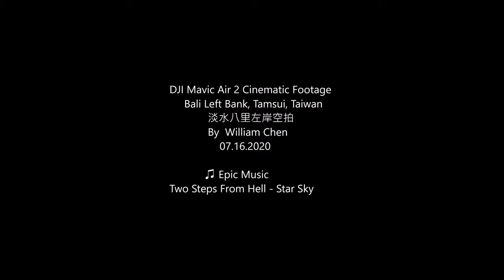Star Sky | DJI Mavic Air 2 Cinematic Footage | Bali Left Bank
DJI Mavic Air 2 Cinematic Footage in 4K HDR @Bali Left Bank, Tamsui, Taiwan  淡水八里左岸
♫ Epic Music
Two Steps From Hell - Star Sky